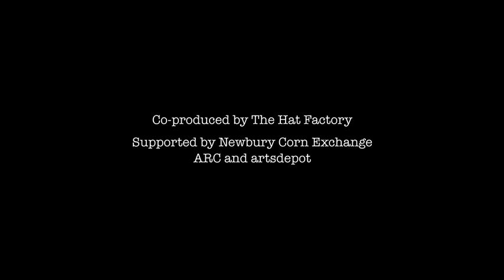Thin Ice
Do you care about our world and the threat of climate change?
Do you stand for women's rights and equality?
Do you value the arts in this difficult time, and how they can speak to our imagination, emotions and intelligence in a way little else can?

Have you enjoyed and appreciated Shams' past work - Reykjavik, The Garden, Black Stuff, Sleeping Beauties? Do you value our playfulness, innovation and intelligence?

If the answer to one or more of these is YES, then please help support our new production THIN ICE.